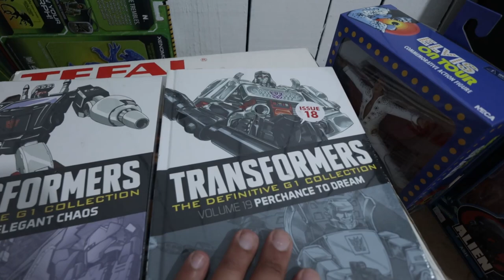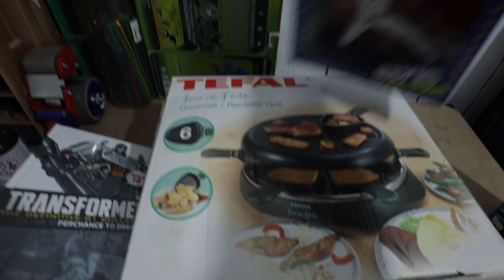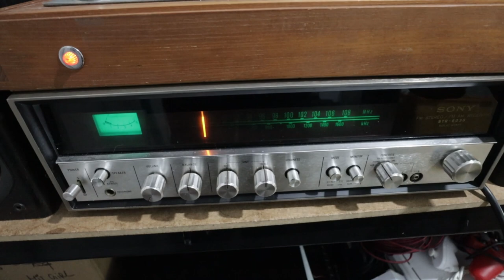Testing & Listing LOTS Of Electronics & Retro Toys- Shop Vlog!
Sharing our day in the shop that heavily revolved around testing and listing electronics and retro WWF toys on for ebay and our website!